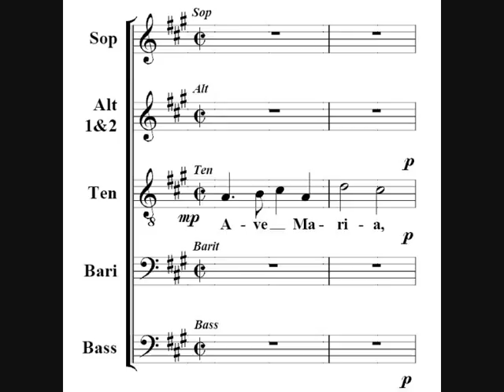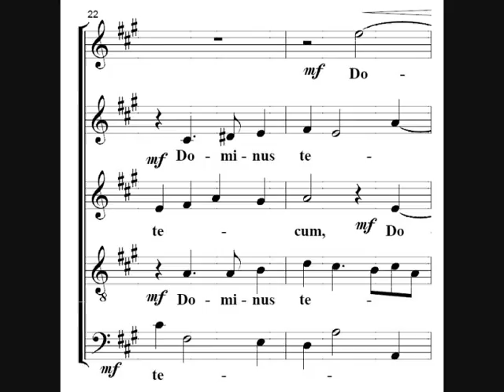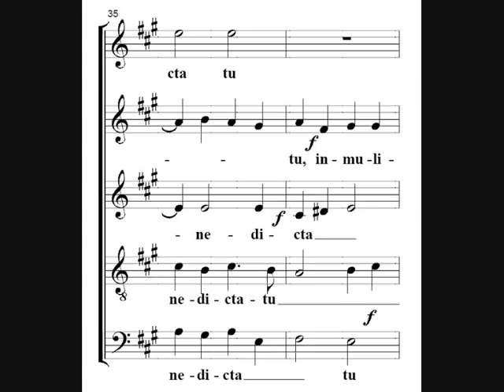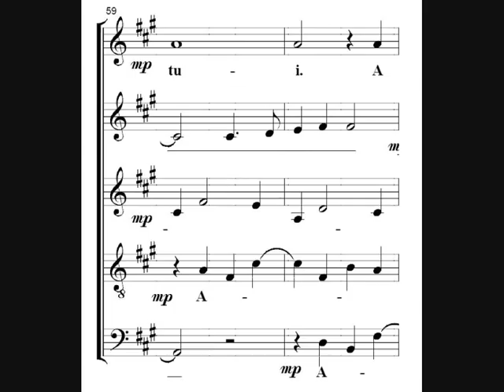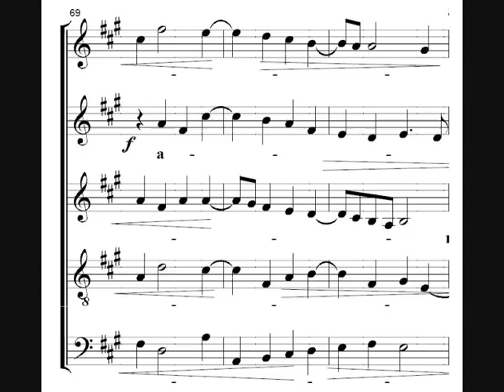Ave Maria - Parsons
Robert Parsons' Ave Maria.
Sung by The Sixteen.